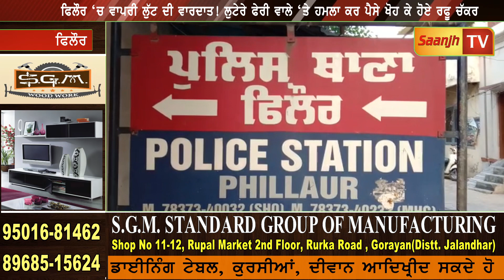ਫਿਲੌਰ 'ਚ ਵਾਪਰੀ ਲੁੱਟ ਦੀ ਵਾਰਦਾਤ! ਲੁਟੇਰੇ ਫੇਰੀ ਵਾਲੇ 'ਤੇ ਹਮਲਾ ਕਰ ਪੈਸੇ ਖੋਹ ਕੇ ਹੋਏ ਰਫੂ ਚੱਕਰ